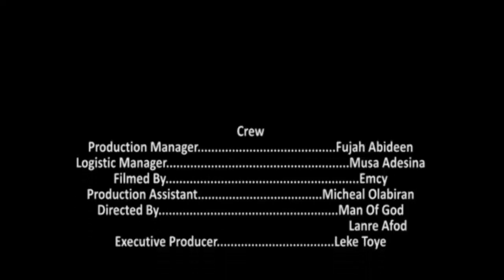The Adventures of Akpors - Akpors in The Chase (Episode 5)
The Adventures of Akpors - Episode 5 titled Akpors in The Chase

In this episode, everything seems to be going on fine as Akpors
is having the time of his life scoping his new babe. Suddenly...
Everything goes wrong and Akpors finds himself starring in
THE CHASE.

share and don't forget to catch other episodes and even download them